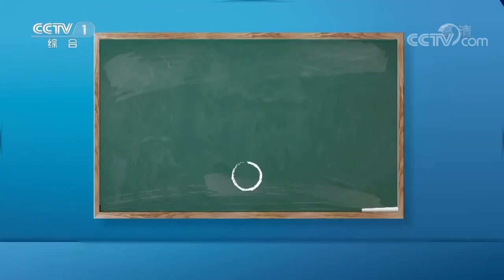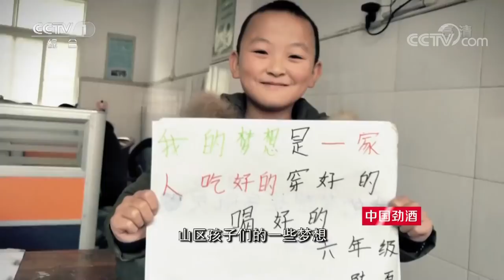《开讲啦》 十九大代表、中共中央党校教授谢春涛：我们该如何理解新时代？ 20171125 | CCTV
本期节目主要内容：
05:27 谢春涛：从实现“四个现代化”到实现“小康社会”的转变
11:39 谢春涛：十九大报告第一个“新“——新成就
14:25 谢春涛：十九大报告第二个“新“——新时代
15:51 谢春涛：十九大报告第三个“新“——新思想
16:51 谢春涛：十九大报告第四个“新“——新目标
17:55 谢春涛：十九大报告第五个“新“——新部署
18:10 谢春涛：十九大报告第六个“新“——新要求
21:57 观众提问谢春涛：您如何看待十九大召开后考试大纲的变化？
23:31 观众提问谢春涛：“大城市安放不下身体 小城市安放不下灵魂”？
25:33 青年代表提问谢春涛：中国梦和个人梦的关系是什么？
29:43 青年代表提问谢春涛：您当年是如何处理与基层老百姓的关系的？
35:28 青年代表提问谢春涛：大学生士兵退伍后该如何调整自己？
38:00 青年代表提问谢春涛：大学生党员该如何坚持党员的“初心”？
39:50 青年代表提问谢春涛：今天的时代精神带给我们年轻人怎样的启示？
42:40 青年代表提问谢春涛：您如何看待中国年轻人爱过节的现象？
44:40 青年代表提问谢春涛：回国创业该如何应对人际关系？
46:21 青年代表提问谢春涛：您如何看待“人人都是外交官”？